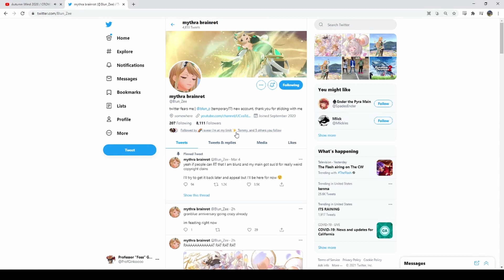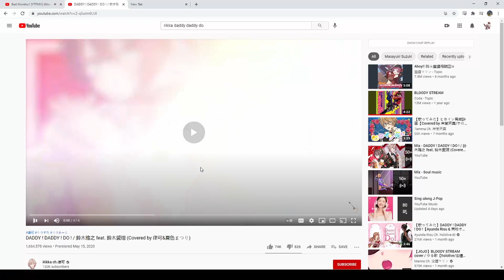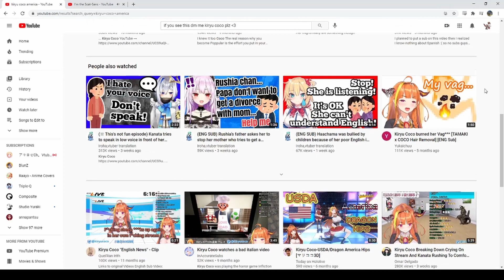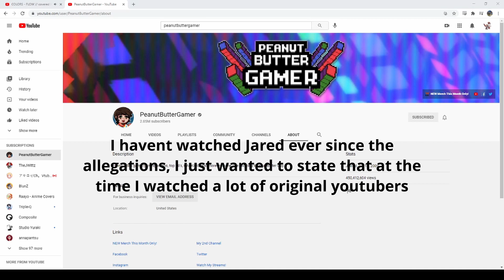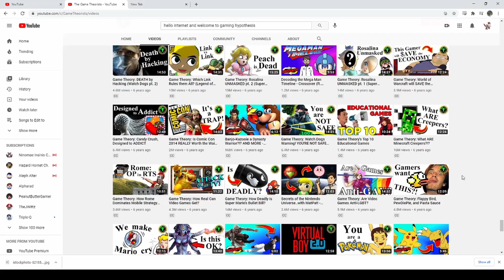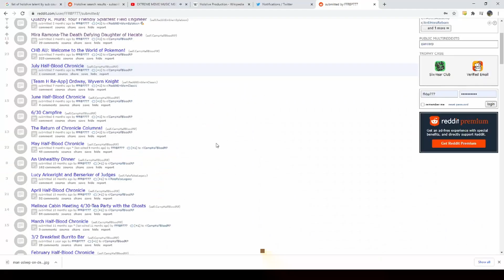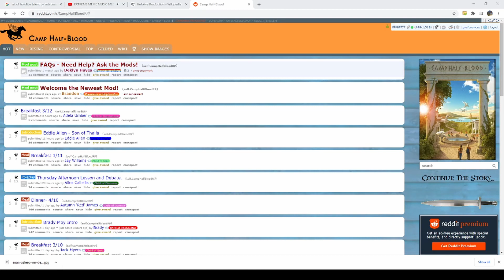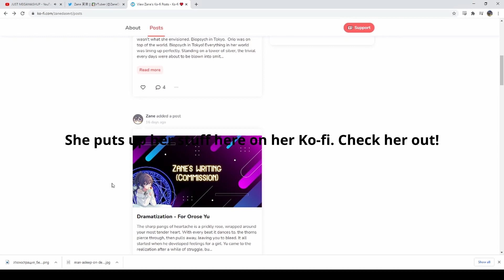A Weeb's Journey Into Becoming A Vtuber: One Month In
I decided to talk about my experiences with the community, thoughts becoming a vtuber and more. I kinda didn't put a lot of time editing this one since it was pretty spontaneous and I didn't wanna take time away from my other projects. I put a lot more in a Twitlonger